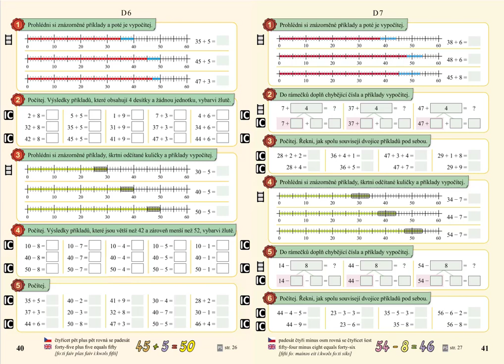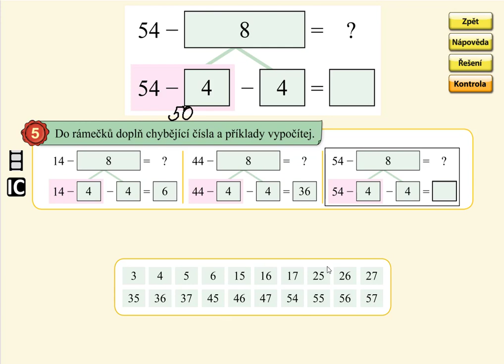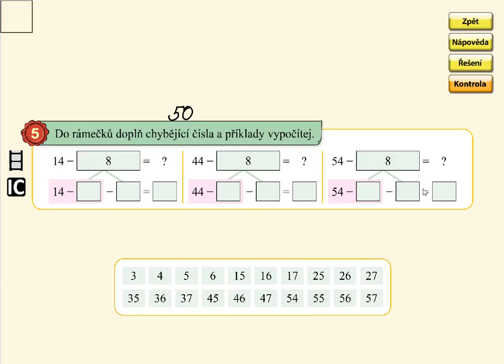Odčítání v oboru 0 až 59 (typ: 34-7), MATÝSKOVA MATEMATIKA 5. DÍL - POČÍTÁNÍ DO STA, str. 41, cv.5